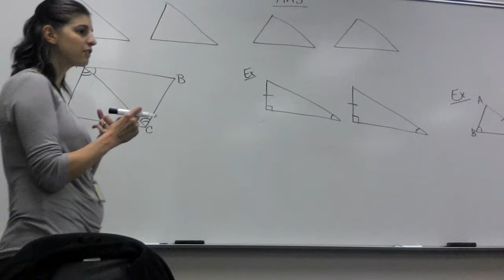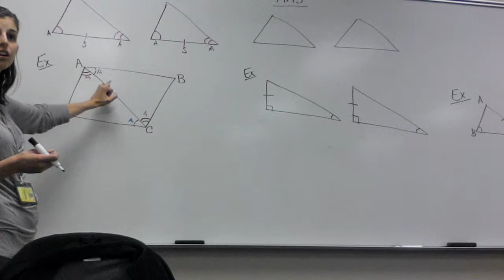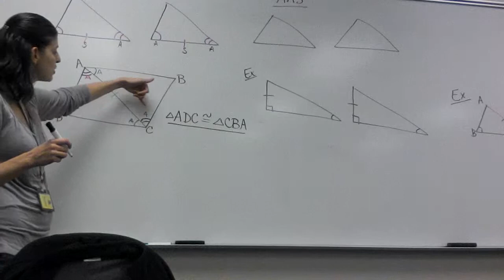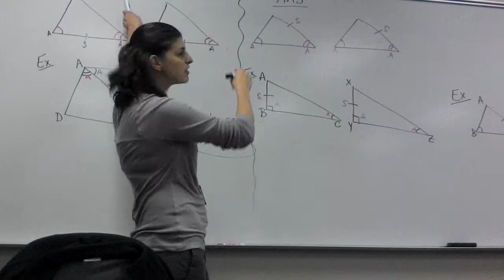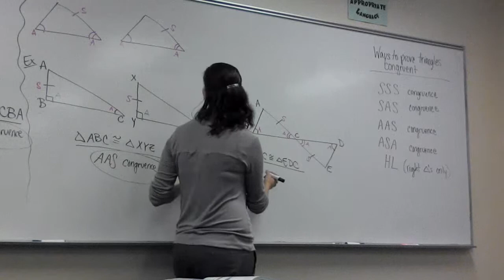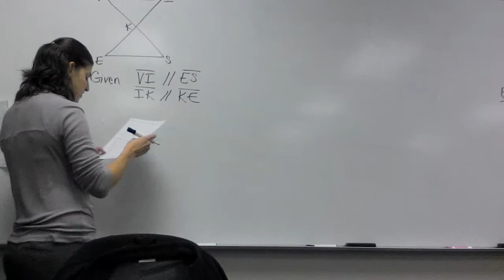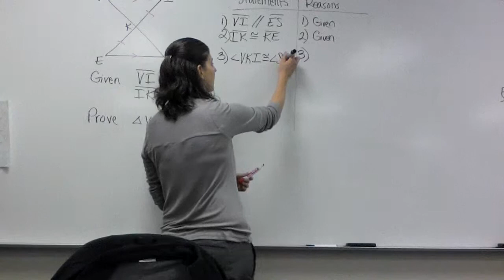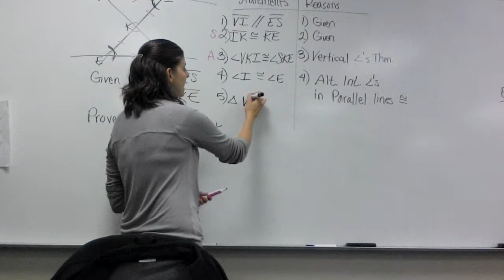Glencoe Geometry 4 5 Notes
In this video, we will discuss proving triangle congruence by ASA and AAS.